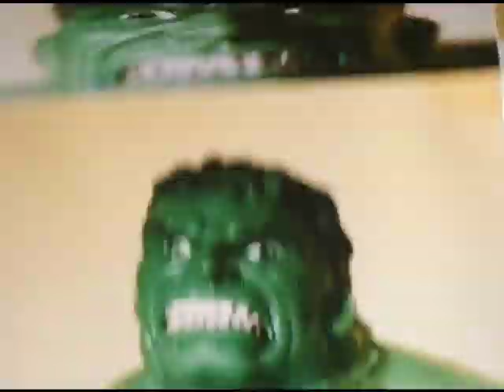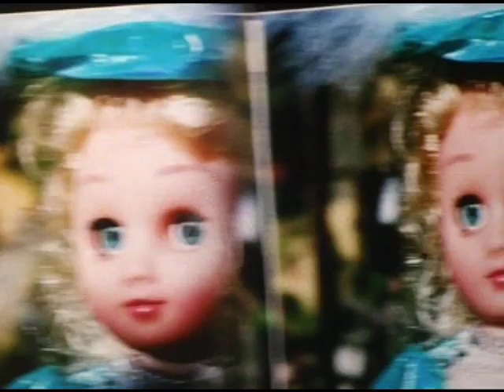Paul Winkler Volume Six Screener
Paul Winkler (born 22 June 1939) is a German-born Australian filmmaker who lives and works in Sydney. He was associated with Corinne and Arthur Cantrill, Albie Thoms and David Perry in pioneering local experimental film production in the 1960s.
Winkler characterises his films as "a synthesis of intellect and emotion, filtered through the plastic material of film". "I try to let 'imagines' flow freely to the surface".
The ideas which he terms 'imagines' may reflect Australian icons like Bondi Beach, Ayers Rock/Uluru and the Sydney Harbour Bridge, or textures, as in Bark/Rind, Green Canopy, and the bush.
In 1973, Winkler's film Dark identified with the Aboriginal land rights movement, acquiring a spirituality which was also manifested in Chants and Red Church. Later films take contemporary society for their subject, as in Rotation, Time out for Sport and Long Shadows. His early apprenticeship is recalled in Brickwall, Backyard and Brick and Tile.
In 1995, the Museum of Contemporary Art and Sydney Intermedia Network mounted a retrospective screening of 30 of his films. The following year, the Carpenter Center for the Visual Arts, Harvard University, USA screened 30 films in a three-day retrospective. The Museum of Modern Art  in New York, USA holds 15 of his films in their collection.
"Filmmaking has always been a journey into the unknown for me. Each new film demands its own trajectory. I might start with a particuliar idea and than after the first 100 feet of exposed film comes back, the imagines tell me which way to go or not to go. There is always a kind of pull between me and the material photographed, something opens up. If everything works out fine and the imagines connect to me and i can almost hear the sound they want, it is one hell of elation running through jour body and mind, unbelievable. To sum up:my approach to filmmaking is primarily an organic one. The films are a synthesis of the intellect and emotion all filtered through the plastic material of film. I try to let imagines flow freely to the surface." - Paul Winkler